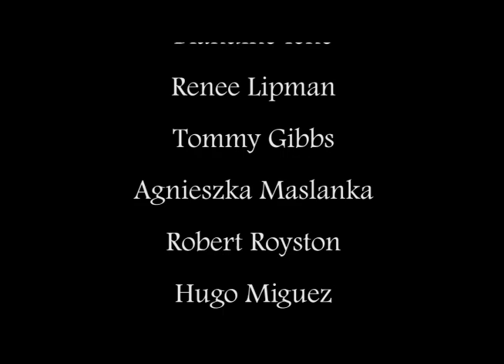West Coast Swing Documentary at Summer Swing Classic 2013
A short documentary for a video class made by Brianne Cline about west coast swing. It was filmed at Summer Swing Classic 2013.